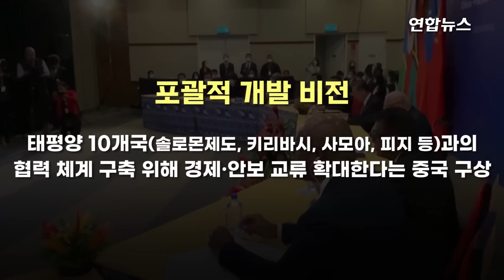시진핑이 "우린 형제" 외쳤지만…중국 편 안든 태평양 섬나라들 / 연합뉴스 (Yonhapnews)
시진핑이 "우린 형제" 외쳤지만…중국 편 안든 태평양 섬나라들

    (서울=연합뉴스) 미국의 인도·태평양 전략에 맞서 태평양 섬나라들과의 안보·경제 협력을 획기적으로 확대하는 다자 협정을 도출하려던 중국의 시도가 일단 불발됐습니다.

    왕이 중국 국무위원 겸 외교부장과 솔로몬제도, 키리바시, 사모아, 피지, 통가, 바누아투, 파푸아뉴기니, 니우에, 쿡제도, 미크로네시아 등 남태평양 10개국 외교 장관들은 30일(현지시간) 피지에서 제2차 중국-태평양 도서국 외교장관회의를 열었습니다.

    시진핑 중국 국가주석은 회의에 보낸 인사말에서 "더욱 긴밀한 중국과 태평양 도서국의 운명 공동체를 구축하기를 원한다"며 "국제정세가 어떻게 변하든 중국은 시종 태평양 도서국들과 뜻을 같이하는 좋은 친구이자 난관을 함께 넘어가는 형제"라고 덧붙였습니다.

    각국 외교 장관들은 이 자리에서 안보·경제 협력 확대 방안을 담은 '포괄적 개발 비전'을 논의했지만, 협정 체결에는 실패했습니다.

    몇 개 국가가 이견을 보였는지 알려지지 않은 가운데, AP는 미크로네시아 측이 이견을 제시했다고 보도했습니다.

    앞서 데이비드 파누엘로 미크로네시아 대통령은 협정 초안에 담긴 내용에 대해 "우리 생애 중 태평양에서 게임의 판도를 가장 크게 바꾸는 단 하나의 합의"라며 "잘하면 신냉전시대, 최악의 경우 세계 대전을 불러올 위험이 있다"고 말했습니다.

    중국 정부는 "계속 논의하는 과정"이라는 입장을 밝혔습니다.

    [제작 : 진혜숙·변혜정]
    [영상 : 로이터]